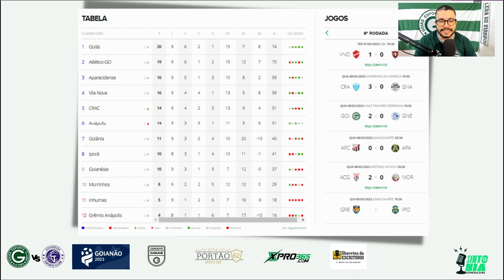💚🏆JOIA DA BASE BRILHA! GOIÁS VENCE E ESTÁ CLASSIFICADO! PÓS JOGO GOIÁS 2 X 0 GOIANÉSIA GOIANÃO 2023